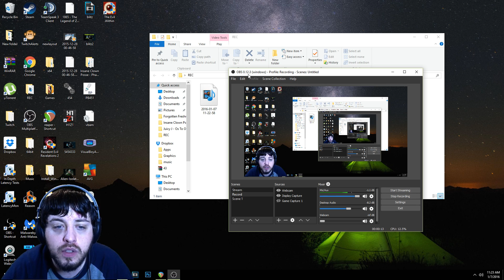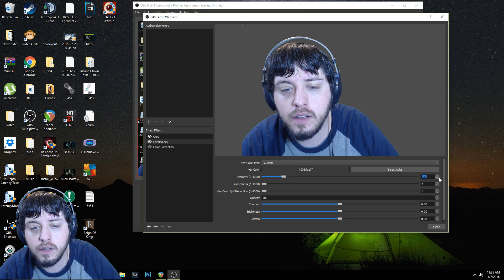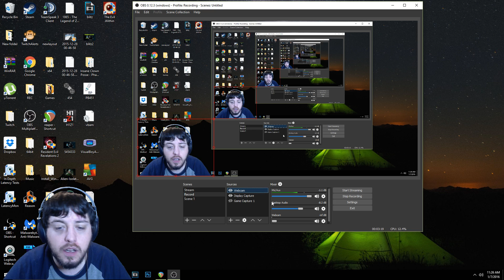Green Screen | Obs Multiplatform Tutorial (HD) 2016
Green Screen Obs Multiplatform Tutorial 2016

This is for obs multiplatform! Not obs classic! Showing you how to adjust your green screen to work properly.